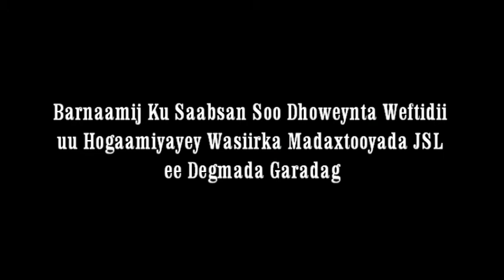WAFTIDA WASIIRADA SOMALILAND IYO SOO DHOWEYNTA GARADAG